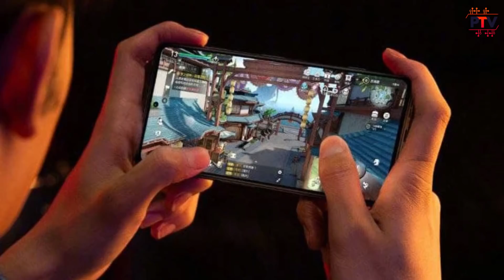POCO F4 GT 5G 💥 | ALL SPECIFICATIONS AND FEATURES..! [HINDI]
Hello Guys,

About this video:

Hello Guys,

Is video me humne baat ki hai POCO F4 GT 5G k specifications and features ki. I hope apko ye video pasand aayega.

Thanks

About Channel:

The idea behind creating this channel is to, share whatever knowcedge I have, with you guys.